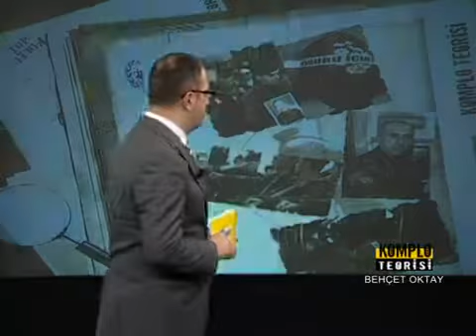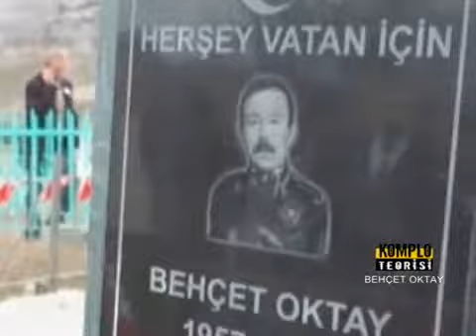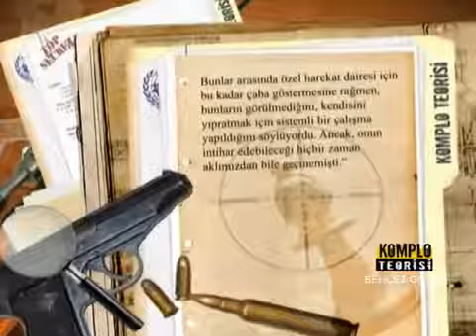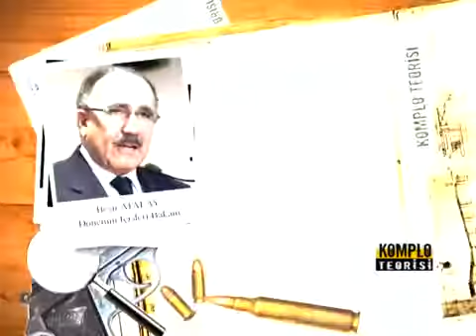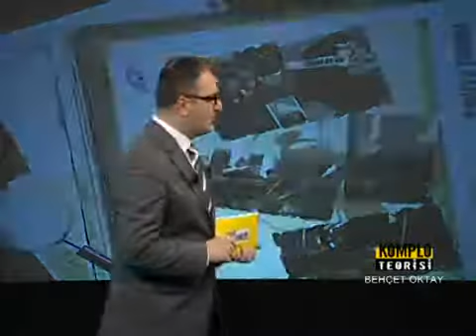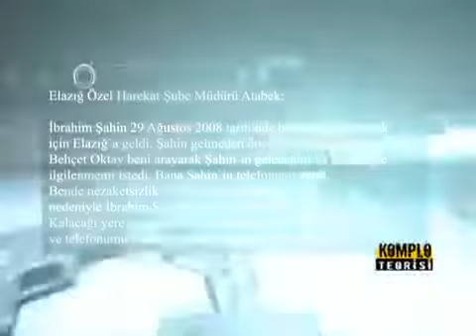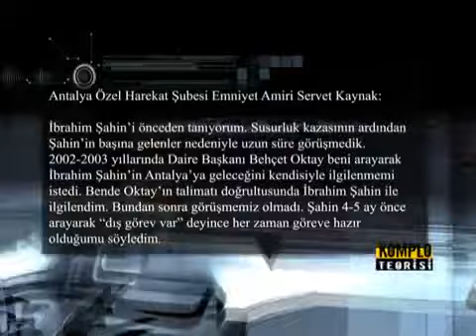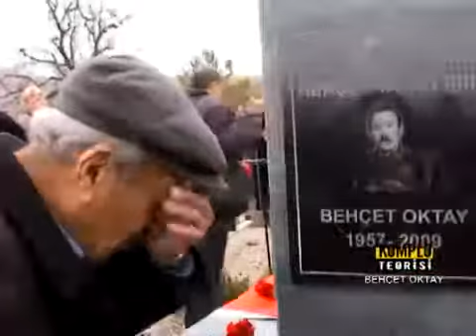Komplo Teorisi - BEHÇET OKTAY